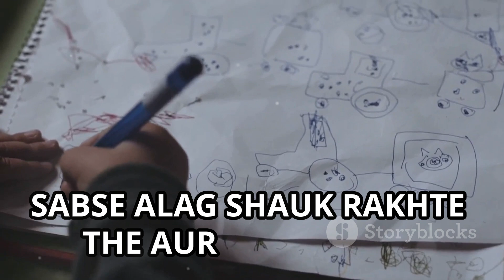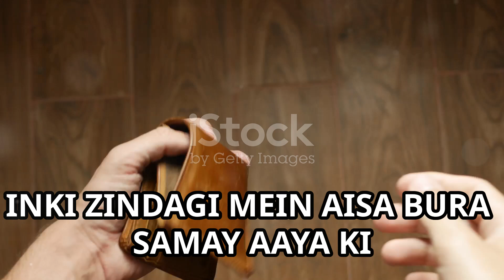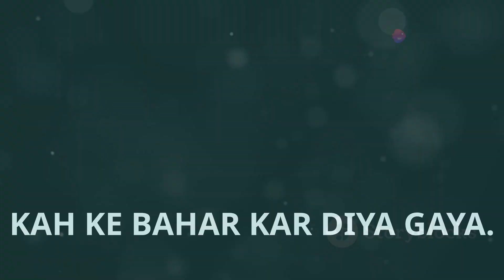Walt Disney Ek 8th fail story Motivation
waltdisneyworld cartoon walt diney sucesso. Walt Disney Success Story In Hindi – आठवीं तक ही पढाई कर पाए और एम्बुलेंस का ड्राइवर बनकर अपनी जिंदगी में कुछ पैसा कमाना चाहा पर जीवन में सपने बड़े थे लेकिन हर बार असफलताओं काही सामना करना पड़ा लेकिन एक दिन ऐसा कुछ हो गया की इनकी जिंदगी बदलकर रख दी। ये कहानी है वॉल्ट डिज़्नी की जिन्होंने की दुनिया की सबसे बड़ी कंपनी डिज़्नी लैंड बनाई। वॉल्ट डिज़्नी ये हॉलीवुड का एक्टर बनना चाहते थे और १९ साल की उम्र में इन्होने अपनी खुद कार्टून की कंपनी खोली लेकिन एक भी कार्टून नहीं बिका और पैसों के चलते इनके पास ना तो खाने के पैसे थे नाही घरका का किराया देने के जैसे-तैसे इनको अपने दोस्तों के साथ अपना जीवन व्यापन करना पड़ा।

वॉल्ट डिज़्नी को अपने जीवन में सिर्फ और सिर्फ असफलताओ का ही सामना करते रहे और हर जगहसे इनको सिर्फ निराशा झेलनी पड़ी और वॉल्ट डिज़्नी को एक कंपनी में नौकरी भी लगी तो उस कंपनी से ताने मारकर तो कभी अपमानित करकर बाहर निकाल दिया गया।  सब तरफ जब इनके जिंदगी में निराशा और असफलता थी तब इन्होने कुछ ऐसा कदम उठाया की जिससे इनकी जिंदगी की यात्रा ही बदल गई।

५ दिसंबर १९०१ को शिकागो में जन्मे वॉल्ट डिज़्नी अपने बचपन से सबसे अलग शौक रखते थे और इनका शौक था कार्टून बनाने का। वॉल्ट डिज़्नी सिर्फ आठवीं तक ही पढ़े थे और हाईस्कूल में भी सिर्फ एक ही क्लास पढ़े क्यूंकि साल १९१८ में पहिला विश्वयुद्ध शुरू हो चुका था।

वॉल्ट डिज़्नी ने रेडक्रॉस के लिए एम्बुलेंस ड्राइवर का भी काम किया इससे पहले ये सेना में भर्ती होना चाहते थे लेकिन इनकी आयु कम थी इसीलिए वह भर्ती नहीं हो पाए और इन्होने बादमे शिकागो अकादमी का फाइन आर्ट्स का कोर्स था उसमे एडमिशन लिया।

१९ साल के उम्र में ही इन्होने अपनी कार्टून कंपनी खोल दी लेकिन अफ़सोस की बात यह रही की एक भी कार्टून नहीं बिका और जीतनी इनकी जमा पूंजी और पैसा था सारा ख़त्म हुआ और इसके वजहसे इनके और बुरे दिन शुरू हो गए। वाल्ट डिज्नी को Micky Mouse कार्टून बनाने आईडिया तब आया जब ये अपने स्टूडियो में बैठे हुए थे और तभी इनके टेबल एक चूहा चढ़ आया और तभी उस चूहे की हरकतों को देखकर वाल्ट डिज़्नी को लगा की उन्हें इस चूहे पर एक कार्टून बनाना चाहिए फिर उन्होंने Mickey बनाया और उसीने इन्हे नयी बुलंदी की ऊंचाई तक पहुंचाया।

अपने भाई रॉय के साथ मिलकर १६ अक्टूबर १९२३ में इन्होने डिज़्नी ब्रदर्स नाम की ये कंपनी बनाई थी। शुरुवात में इन्हे बहुत ही घाटा हुआ था इतनी हालत खस्ता हो गयी थी की सब कुछ ख़त्म हो गया था लेकिन हार नहीं मानी थी।

इन दोनों भाई ने जो कंपनी बनाई थी उसने कमाल कर दिया और इसमें इनका साथ दिया Mickey Mouse कार्टून का जिसको बनाने का आईडिया अपने स्टुडिओं में आया था